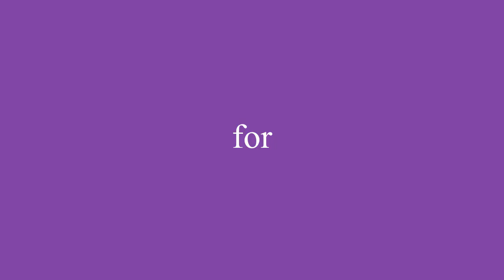TARKAM RASA LIGA ‼ Pantai Sakti Jetis VS Ayah FC Kebumen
Pusat Sepatu Olahraga Termurah Purwokerto

Address:
Jl. Supriyadi 58 Purwokerto Timur